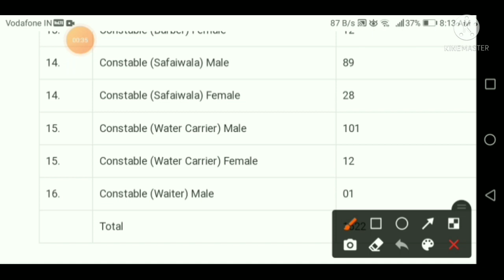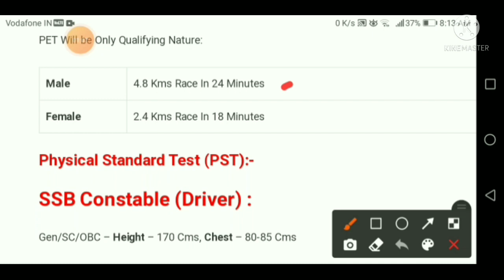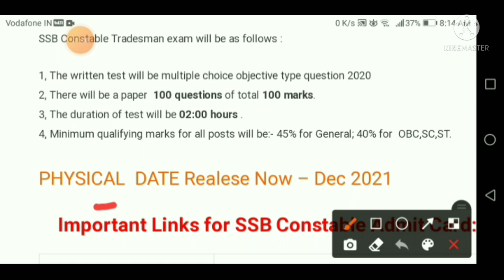ssb tradesman admit card 2021 ll ssb tradesman physical date 2021 ll ssb new update 2021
ssb  trdesman admit card 2021 II ssb physical date 2021 II ssb new update 2021

agganwadi ke liye kaise apply kare
up vaccancy